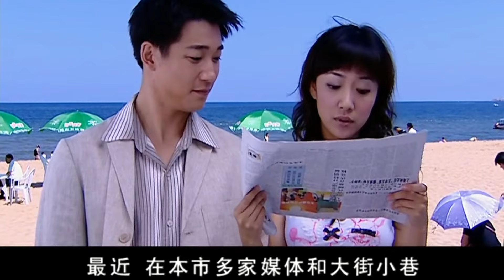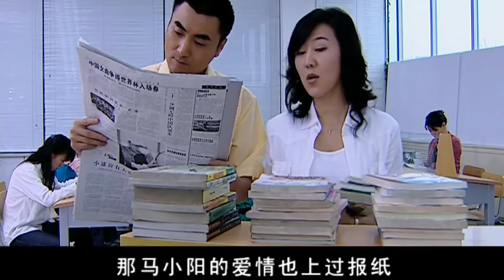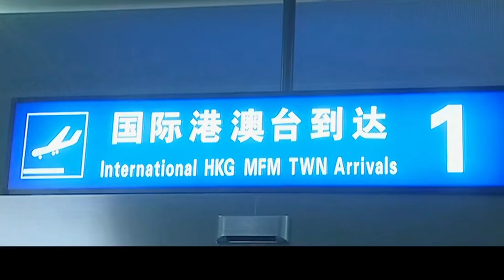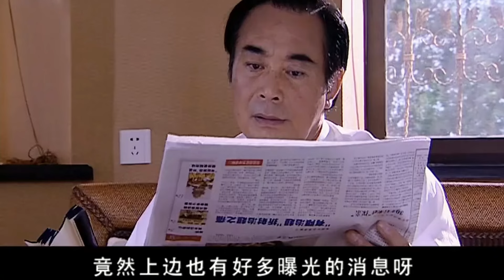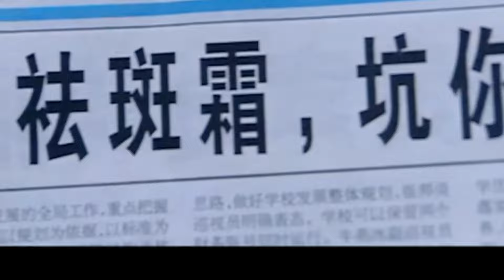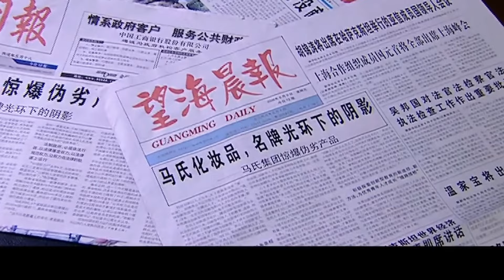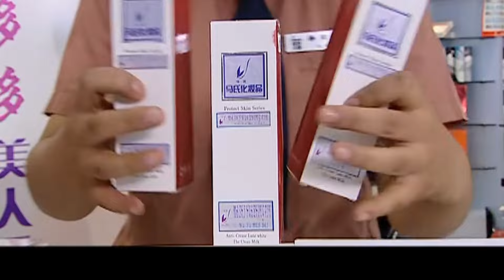【都市情感剧】凭什么爱你21丨天之骄女黄圣依挣脱商业联姻勇逐爱情，却与闺蜜爱上同一个男人，总裁的深情守护，竹马的暖心相伴，何人才是她的宿命？（黄圣依/杨子）❤️热剧独播